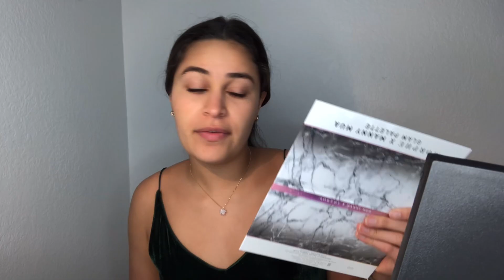2021 MAKEOVER ✨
✨NEW YEAR, IMPROVED US :)

✨Let’s get ready together!

Wishing you all a beautiful year filled with love and joy!

Cat with a “C”